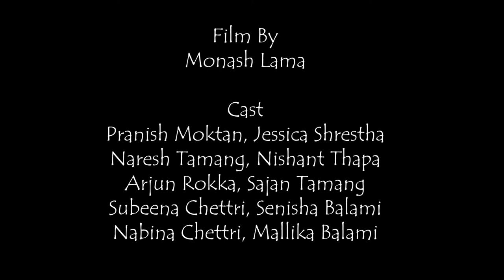|| HELLO! ||Cover dance video||The crew present||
cast
Naresh Tamang
Nishant thapa
Arjun rokka
sajan lama
subina chettri
shenisha balami
malika balami

child artist
 pranish moktan
jessica shrestha

  Concept/direction
   THE CREW TEAM

   Editing/camera
    Xander